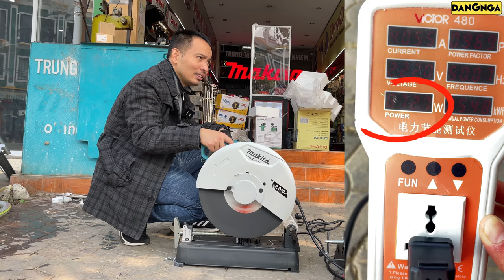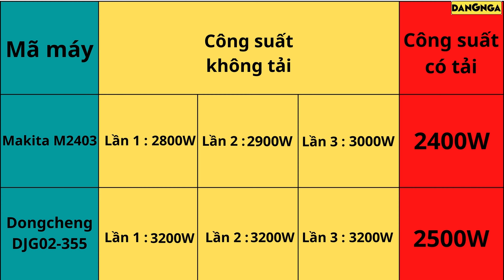So Sánh 2 Dòng Máy Cắt Sắt 355mm Ngon Nhất Trong Giá 2.X Triệu | Makita M2403 Và Dongcheng DJG02-355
ĐIỆN MÁY XÂY DỰNG ĐĂNG NGA
Địa chỉ: 259, Khánh Yên, Phố Mới, Lào Cai
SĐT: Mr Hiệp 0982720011